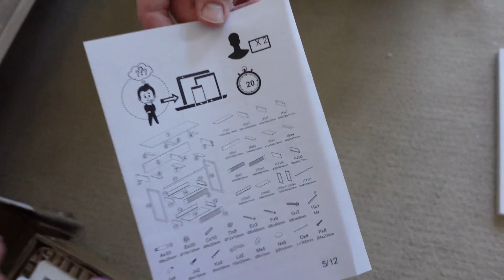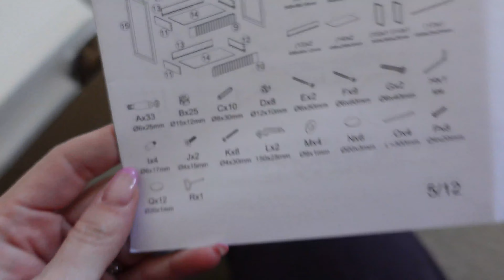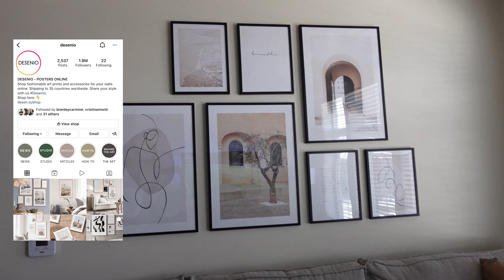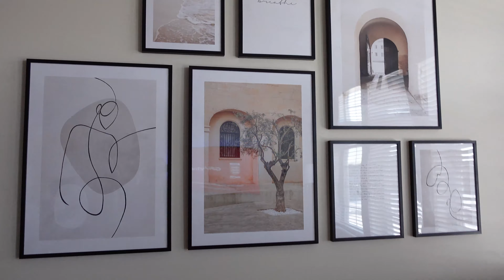WEEKLY VLOG: building a capsule wardrobe, home decor updates, new vanity reveal & 8 month old update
Happy Sunday! Welcome to another weekly vlog where I am building a capsule wardrobe, providing home decor updates including my new vanity reveal (eek) and an 8 month old update.

Tag along to TJ Maxx where I am slowly beginning to collect all my capsule wardrobe items for 2022! This vlog is packed with home decor updates as I re style my couch with pillows, give a print wall update and reveal *the* vanity of my dreams! If you've been tagging along with the vlogs then you know it's a big deal that the day is finally here that I can sit at a desk and do my makeup. Staying on brand as a new mom, I am also sharing an update on Logan (my 8 month old boy), his sleeping patterns and how I'm coping.

Don't forget to stalk my other social channels for all the beauty content anyone could ever need - linked below! Have a great week x

x Sarah